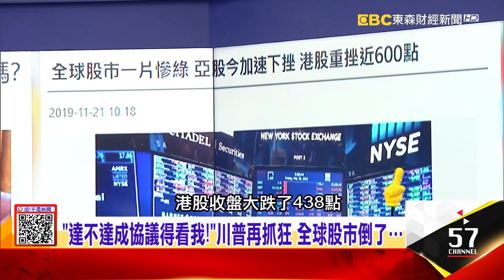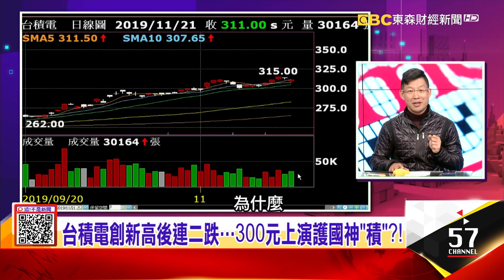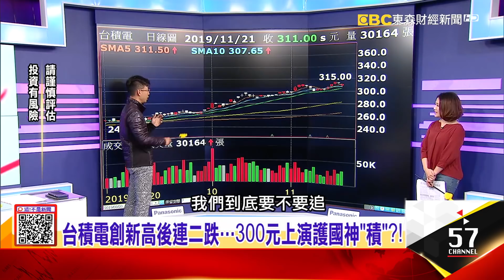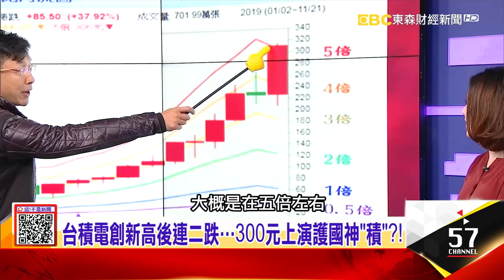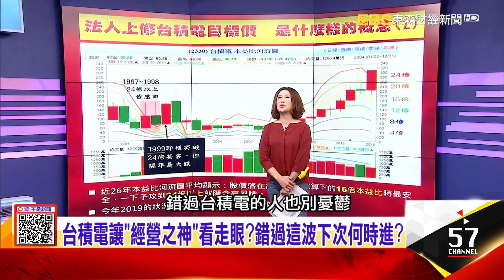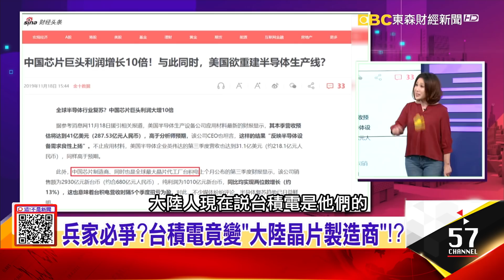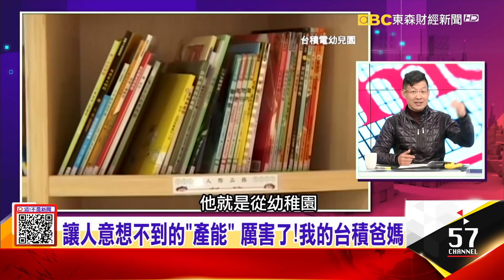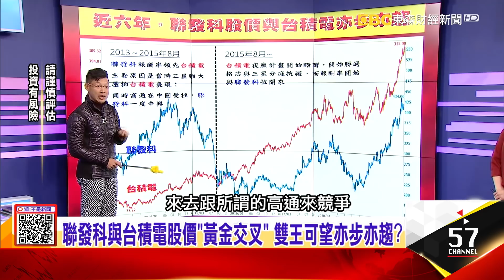台積電創新高後連二跌…300元上演護國神蹟？！聯發科5G SoC將亮相 搶搭首波旗艦機種-【這！不是新聞 精華篇】20191121-4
「達不達成協議得看我！」川普再抓狂 全球股市倒了…
台積電創新高後連二跌…300元上演護國神蹟？！聯發科5G SoC將亮相 搶搭首波旗艦機種